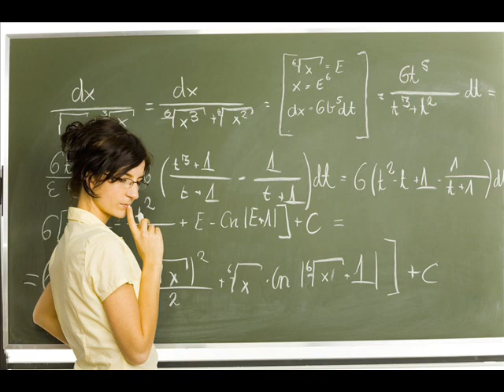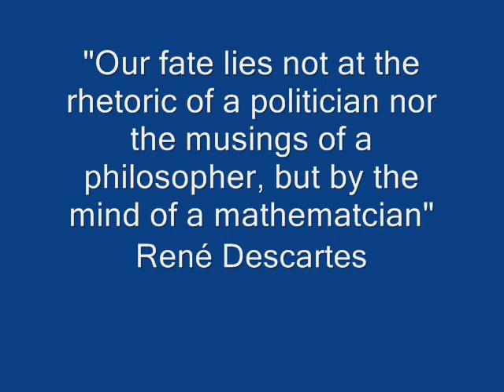The Mathematician's Creed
A short musical video I put together for our math department representing the love/hate relationship that many of us have with our craft. Mathematics can be an evil mistress, but like any form of narcotic, once it is in your system your body cries out for more.

Rob